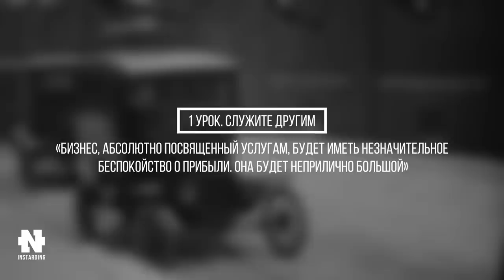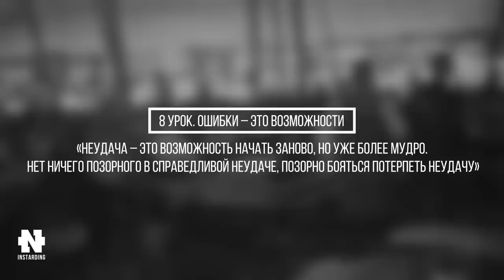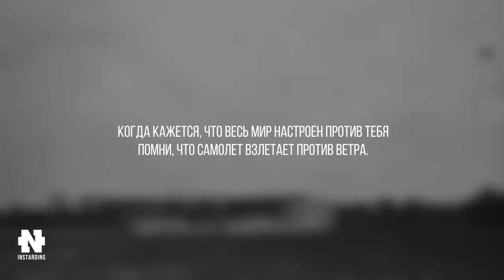10 УРОКОВ БОГАТСТВА ОТ ГЕНРИ ФОРДА! Как раньше делались деньги? Секреты богатейших людей!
Золотые правила богатства от Генри Форда! Мотивация на Деньги!